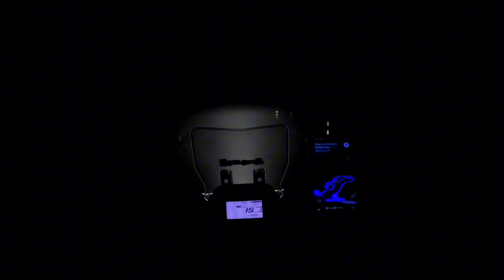EP 34 ബിഗ്‌ബോസ് താരത്തിനൊപ്പം ഹിമാലയത്തിൽ Bigboss Nishana New Bike Ride Series Tawang Night Ride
നമ്മുടെ കൂടെ  ഗ്രൂപ്പ് ടൂർ പോകാൻ ആഗ്രഹിക്കുന്നവർ ഈ ഗ്രൂപ്പിൽ ചേരുക Yatri Vibes Tour Group

For Tour Booking :

                         YatriVibes

Camera: GoPro Hero 8, Hero 9 Poco F1 ,S20
Video Location : Arunachal Pradesh